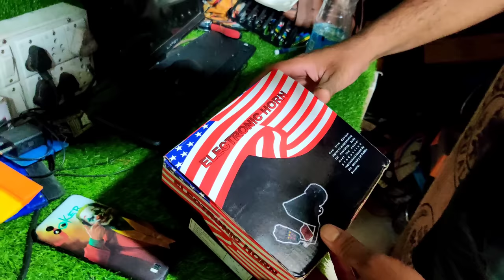👉Remote Wala Siren 🚨 install in hero splendor Xtec bs6 modified 🔥splendor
gurav sticker point
google map
Gaurav sticker point 📍
306/10 Dda flats Kalkaji new Delhi 110019